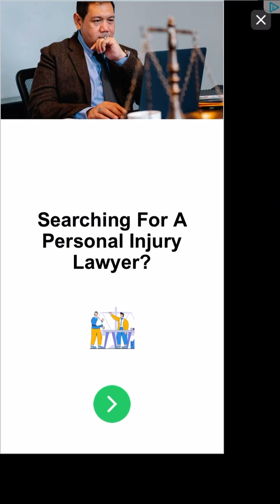Judgement fnf Beat Battle | Daily Free Song